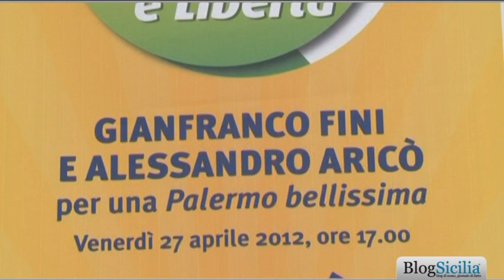Gianfranco Fini al teatro Politeama di Palermo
Sono arrivati come se fossero un battaglione compatto. 'A tirare' il gruppo -- formato da Briguglio, Marrocco, Lo Presti, Granata  ed altri esponeti siciliani di Fli --  il loro leader, Gianfranco Fini, che questo pomeriggio, al teatro Politeama di Palermo, ha sostenuto la candidatura a sindaco di Alessandro Aricò.